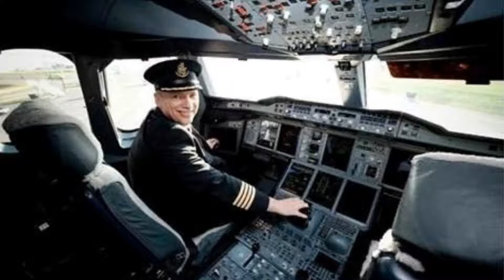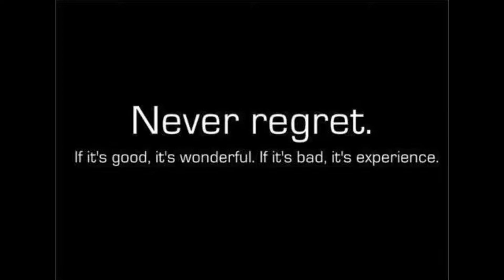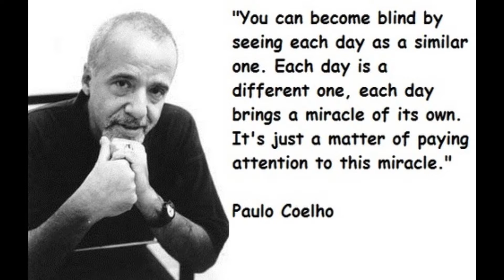Just Relax Arnica Montana- Sensations.wmv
Arnica Montana- Sensations